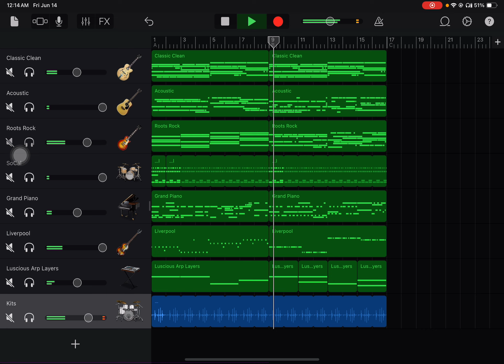WTHWIO GarageBand - I was 8 when i made this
WTHWIO is a series i made for fun, it means “What the heck was i on”.
This is the part 1 of the series.

And yes this is a comeback 🥶🥶🥵🥵😎😎💯💯💯💯💯💯